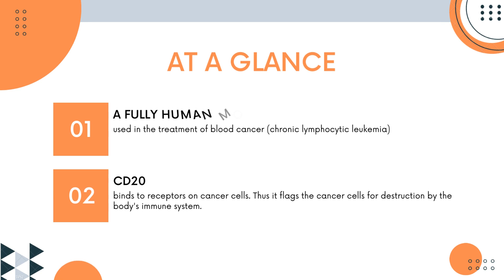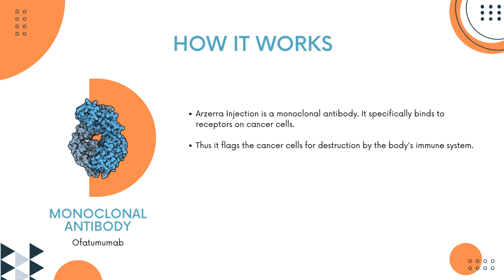What is Arzerra : Uses, side effects, composition, manufaturer| Ofatumumab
Arzerra Injection is used in the treatment of blood cancer (chronic lymphocytic leukemia).

What does Arzerra used to treat?
Is Augmentin a very strong antibody?
What does Arzerra mean?
What is Arzerra made from?